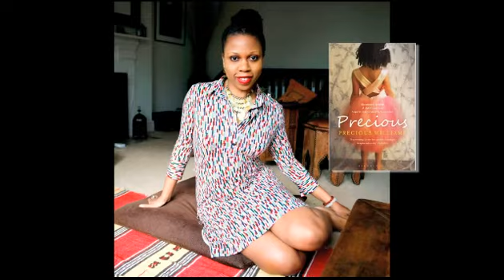Ake Arts & Book Festival 2013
Ake Arts and Book Festival Promo video